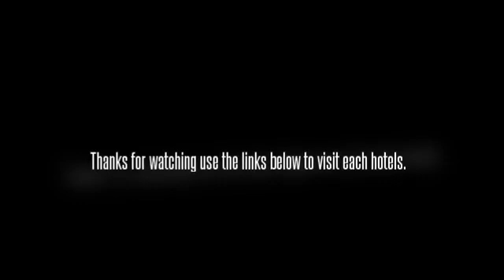Hotel deals in Bordaeux france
All Seasons Bordeaux Meriadeck
The All Seasons Bordeaux Meriadeck is set within a short stroll to the town centre and includes an outdoor pool, free Wi-Fi and a tour desk.If you're travelling with a family in tow, the All Seasons Bordeaux Meriadeck offers spacious rooms geared towards the requirements of families and kids. The air conditioned rooms at the hotel offer cable / satellite channels, a safe and a flat-screen TV. Children will be easily occupied with the in-room video games available. Guests have the option of requesting a non-smoking room. Guests looking for inclusive accommodation will be pleased to know the hotel caters to mobility and wheelchair access.

With its central location, Etap Bordeaux Hotel is within easy reach of most tourist attractions and business addresses in Bordeaux. The Etap Bordeaux Hotel boasts a convenient location with modern amenities in every guestroom and superb service. Each guestroom features amenities such as non smoking rooms, air conditioning, daily newspaper, ironing board, television, shower, microwave, satellite/cable TV.This Bordeaux accommodation features on-site facilities such as 24hr room service, elevator, disabled facilities, business center, bicycle rental.

This accommodation in Bordeaux is essentially at the center of the city, nestled at the edge of the bustling city center. The Hotel Gambetta Bordeaux offers a convenient launching point for visitors of all purposes, from power meetings and negotiations to pedestrian shopping and historical tours. The government, financial, trade, and commercial districts of the city are within a very short commute of the hotel, while the cultural destinations, and nightlife venues make for a stimulating vacation on the leisurely end. Local attractions include the 18th century Place de la Bourse, Place Gambetta, Lake Bordeaux, Parc Floral, the 11th century Cathedral Saint Andre, the Atlantic beaches, and the world famous vineyards of the region. The Hotel Gambetta Bordeaux offers easy proximity to the airport and car parking onsite. Public transport comes in many forms.

Four star hotel well situated near the river Garonne, the Teneo suites Appart'hotel Bordeaux Begles is a new building decorated with taste in a modern atmosphere: the 91 large suites are fully equipped with air-conditioning, soundproof, a small kitchen, internet and a large flat TV. The hotel offers a bar, 70m² meeting room, dry cleaning, business centre, free parking. Shuttle service to/from Bordeaux-Merignac Airport available on request (extra charge).

The beautiful Mercure Bordeaux le Lac is a short few minutes' walk from Lake Bordeaux, the Palais des Congrés, Parc des Expositions, and the city's casino. Of course, guests will also find a wide range of shopping and dining venues near the property, as well as sightseeing options. The Mercure Bordeaux le Lac is centered near a lake; this property is in close proximity to the area's public transportation and port.